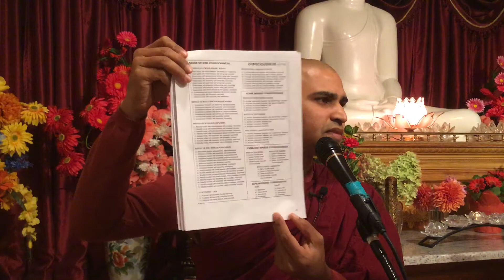52 Mental Factors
52 mental factors of the Theravada Abhidhamma.

As I said, for those who want to explore further into the subject, this will be a great guide as it tells you what to be memorized or how to proceed step by step.
Here is the link to the practical uses and application of Abhidhamma in daily life
for Pali tutorials that I just discovered.